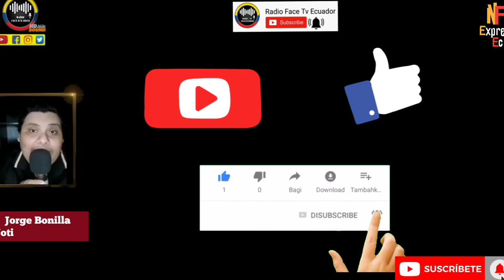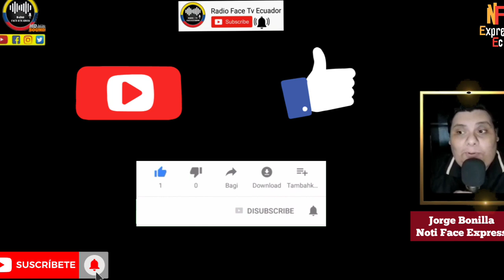JORGE YUNDA REVELA POSIBLE CASO DE COR.RUPCION DE ROQUE SEVILLA EN EL METRO NOTICIAS RFE TV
EX ALCALDE DE QUITO JORGE YUNDA HACE TREMENDA REVELACIÓN DEL POSIBLE CASO DE COR.RUPCION DE OYTO EX ALCALDE DE LA CAPITAL EN EL METRO DE QUITO NOTICIAS RFE TV 👇